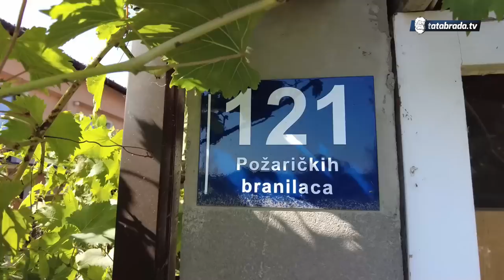Državi sitnica, A RASEMI OGROMNO KAO KUĆA!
ĆEHAJE B.B,
Srebrenik 75350